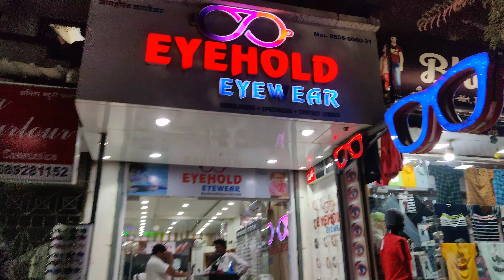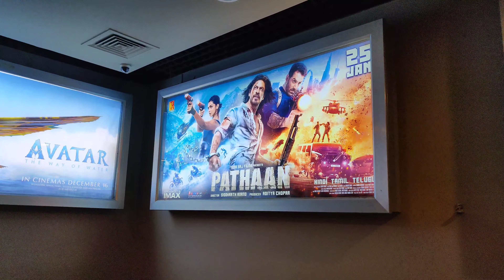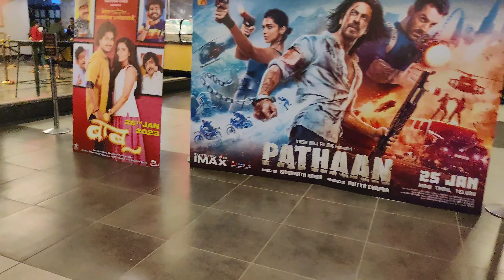MG Astor se Dekhne gaye Movie | timepasswithakshay